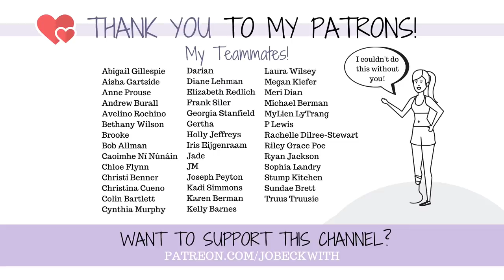imperfectly.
I'm trying to do it anyways. 💜

I get caught in this cycle of wanting to do things only if the situation is "perfect" - whatever that means. I miss out on opportunities and say no because the decoration on the opportunity isn't precisely what I've imagined. But I've been learning a few things over the past year - and here are a few of them.

MERCH!

Jo Beckwith
3578 Hartsel Drive #615

MY STORY //

MY EQUIPMENT //

CONTRIBUTE SUBTITLES! //